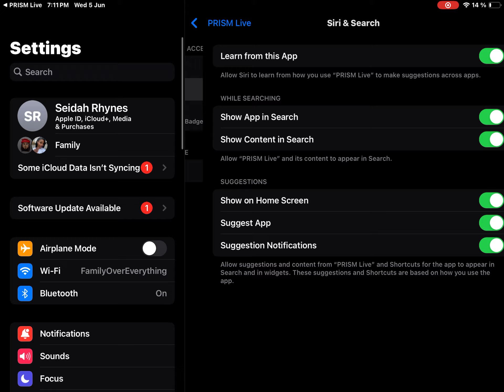Can you help me with this live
So I was on prism live but it said camera assess denied and it told me to assess the camera and microphone but it only showed the microphone but not the camera assess. Please help me